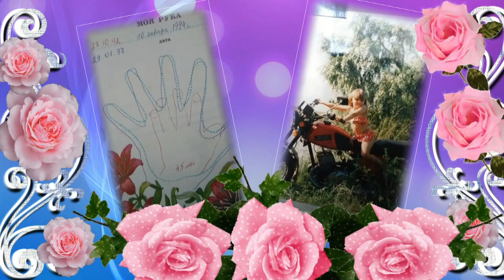С ДНЕМ РОЖДЕНИЯ, ДОЧЕНЬКА!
в Контактах
 7   Н А В Ы К О В   У Д А Л Е Н Н О Й  Р А Б О Т Ы
Б е с п л а т н ы й онлайн-марафон з д е с ь
присоединяйтесь! Бесплатных мест ограничено!